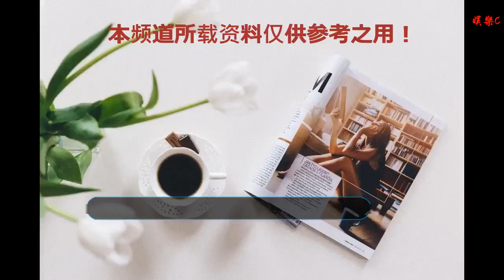不會Let it go的鄭秀妍竟被人稱為“冰雪卡皇”！專輯妝容仿佛被施了魔法般令人驚艷！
谢谢！

    12月14日我們的“冰雪卡皇”鄭秀妍發行了圣誕單曲《One More Christmas》，不少網友大呼終于不用在IG上片段式的感受我們Jessica在MV中散發的魅力了~
    鄭秀妍單曲氛圍濃烈。
    夢幻妝容更是令人驚艷！
    作為以韓國女子偶像團體“少女時代”成員身份正式出道的鄭秀妍可謂是多才多藝，集歌手、演員、設計師一身的她這次單曲實力更是不容小覷。
    《One More Christmas》剛一釋出就得到了粉絲們的關注。不僅在韓國，國內是引起了不小的轟動。其詞曲氛圍與今天的節日也非常的相符~
    這是Jessica自去年的“Summer Storm”展現夏天火熱甜美的一面后，為寒冷冬天帶來的歡樂和浪漫。
    而比起歌曲本身，更令人注意的是MV中的妝容造型，除了以往甜美感十足的妝容外，更有創意十足的夢幻妝容，這樣Blingbling妝容也非常適合節日氛圍濃重的時候和朋友一起派對使用。
    新單曲誠意滿滿令人滿意
    鄭秀妍妝容更是令人艷羨！
    鄭秀妍的五官非常的精致，完美詮釋了“可甜可鹽”。不僅MV中造型百變，私下里也是不同風格造型信手拈來。
    和妹妹鄭秀晶的冷艷相比姐姐更加的甜美一些，兩姐妹的顏值真的是令小編羨慕不已啊~
    為了這次的單曲造勢，鄭秀妍也是非常努力的做宣傳。身穿粉色的長裙加上簡單的雪紡衫，氣質干凈，清新又迷人。今年的圣誕節因這首歌而感覺到幸福滿滿的圣誕氛圍！
    相信不少寶寶們也被MV中非常夢幻的鉆石妝容吸引了，小編也準備了類似的同款眼妝教程，不論是節日還是派對都能派的上用場~
    夢幻感十足的鉆石妝容
    輕松成為人群焦點！
    STEP 01
    用啞光的淺棕色眼影粉加深眼窩的立體度。
    STEP 0
    選擇跟發色相符的染眉膏統一顏色。
    STEP 03
    選擇一款米色調的緞面眼影用指腹鋪滿眼窩。
    STEP 04
    銀色細閃的眼影疊加在眼窩和眼下“C”字區。
    STEP 05
    帶有金色偏光的“人魚姬”色掃在雙眼皮褶內能很好地營造夢幻感。
    STEP 06
    在此基礎上疊加透明唇蜜質地的眼影蜜，營造光澤感。
    STEP 07
    用珠光感強烈的杏粉色加強睫毛根部以及下眼瞼區域。
    STEP 08
    使用眼部專用的閃粉輕輕拍在整個眼皮。
    STEP 09
    選擇紫色調的閃片疊加在雙眼皮褶內增加層次感。
    STEP 10
    用桃粉色眼影加深雙眼皮褶的弧線。
    STEP 11
    用珠光的淺灰色眼影疊加在眼尾處增加深邃感。
    STEP 12
    用眼線液筆輕輕畫出一條干凈利落的上揚眼線。
    STEP 13
    在眼下粘上自己喜歡的閃片，愛心、月亮什么形狀都可以~
    STEP 14
    不要忘記刷上根根分明的卷翹睫毛。
    DONE AND DONE!!
    這樣一款夢幻感十足的星星眼妝就完成了~
    各位寶寶們圣誕節快樂~
    （文中圖片、GIF均來源于網絡）